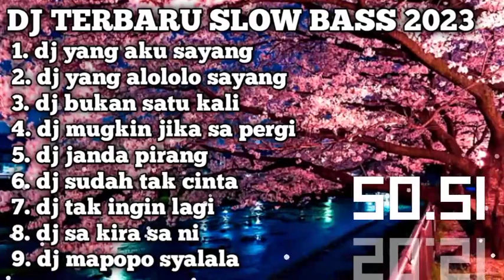DJ YANG AKU SAYANG TERBARU SLOW BASS VIRAL TIK TOK 2023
DJ TERBARU SLOW BASS VIRAL TIK TOK 2023
dj yang aku sayang
dj yang alololo sayang
dj bukan satu kali
dj mungkin jika sa pergi
dj janda pirang
dj sudah tak cinta
dj tak ingin lagi
dj sa kira sa ni
dj mapopo syalala